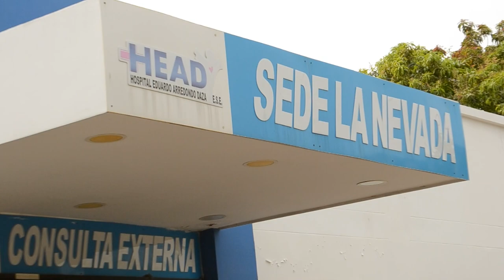DOS HOMBRES BALEADOS POR SUJETO QUE CIRCULABA EN MOTO